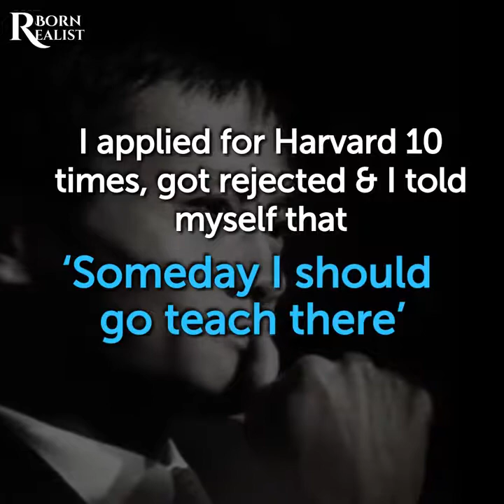Alibaba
Its never too late to believe in yourself